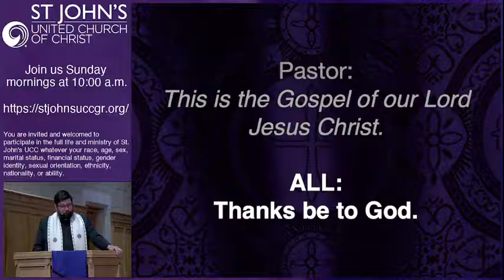Sermon: Cussin' and Cursin'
Sermon from March 13, 2022 by Rev. Nathan Dannison.